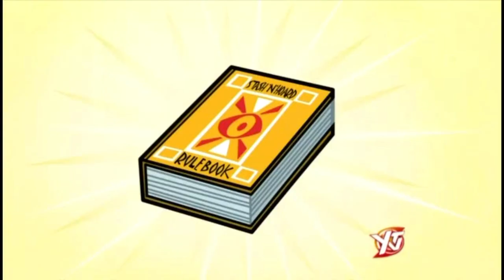Scaredy squirrel how to succeed in groceries episode 4